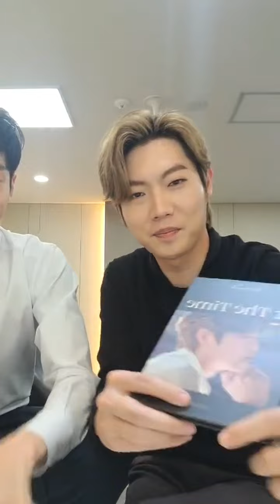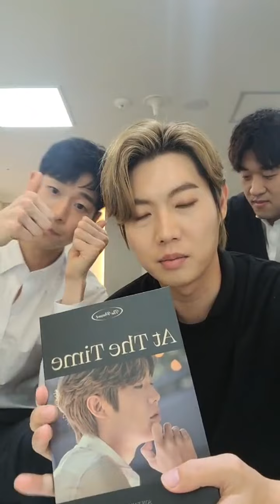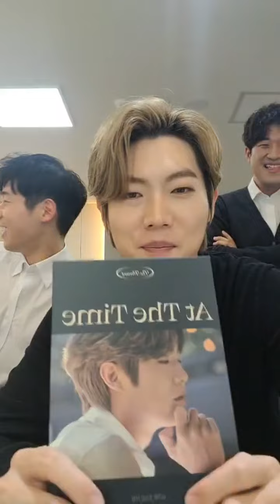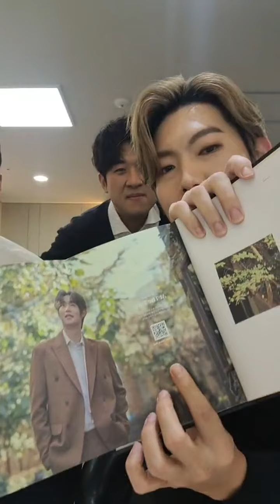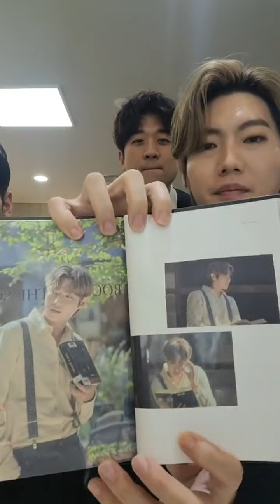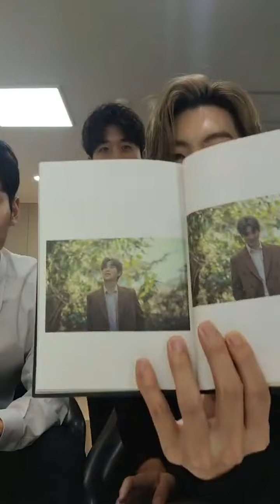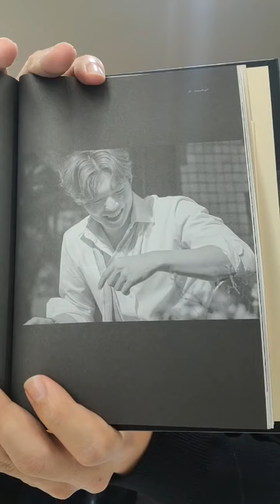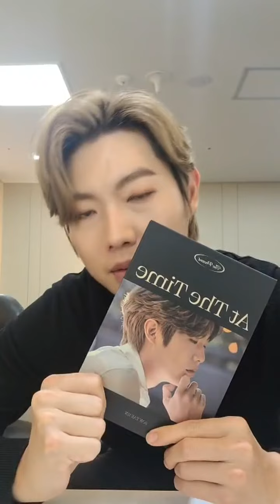211118 Son Tae-Jin 손태진 Instagram Live teejson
Son Tae Jin 손태진 Instagram Live
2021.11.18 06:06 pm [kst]